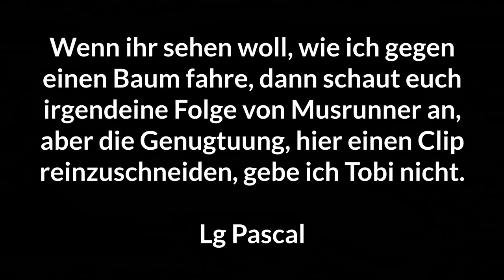Land in Sicht! Hochwasser und Nacht sind der größte Mist... | Spintires: Mudrunner #18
Wir werden gerufen! An den unterschiedlichsten Orten brauchen Sägewerke dringend Holz. Und genau deshalb begeben sich Tobi und Pascal auf Reise, um überall quer durch die Tundrenwälder Holz herbei zubringen. Doch dabei erwarten sie große Hindernisse und Herausforderungen: matschige Wege, zu durchquerende Flüsse und natürlich auch nervige Steine, die einem die gesamte Unterseite aufschlitzen...